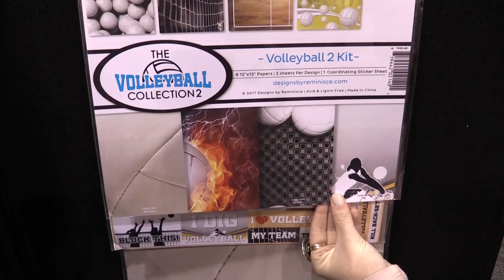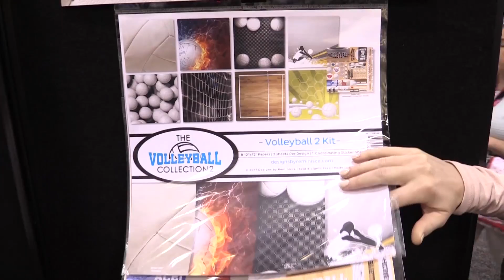Volleyball Collection - Reminisce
Reminisce introduces the Volleyball Collection which includes papers and matching stickers. Great for layouts, pocket page scrapbooking, cards, invitations and more! Available now!